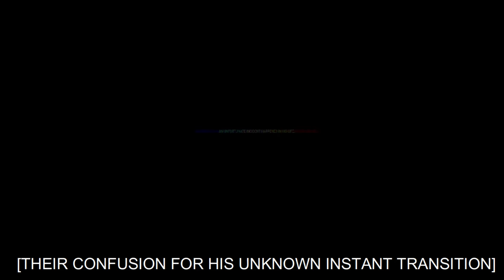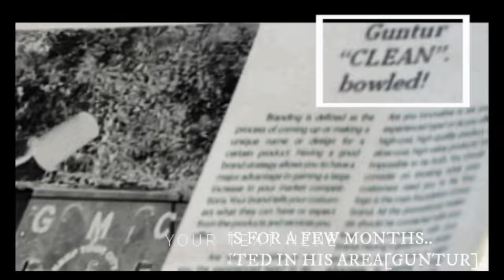WAKE UP shortfilm trailer I DRAMA I GUNTUR MEDICAL COLLEGE | Resolution 720p pettandii😁 I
(WHILE WATCHING,PLEASE REMEMBER US AS AMATEURS ! :-) Thankyou!)
By GMC Students:-
RAVEESH,ADINARAYANA,MOHSIN,
ZAHEED&HEMANTH.